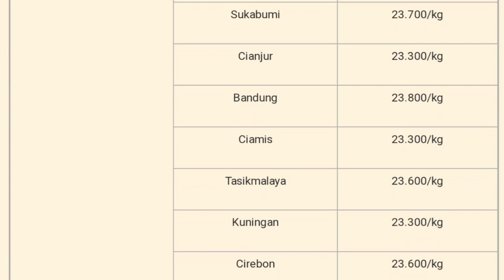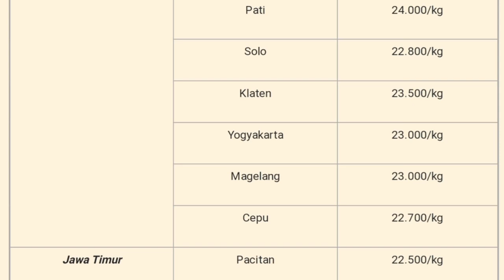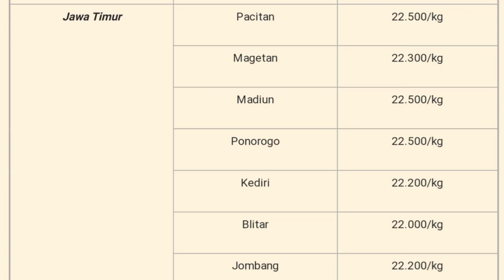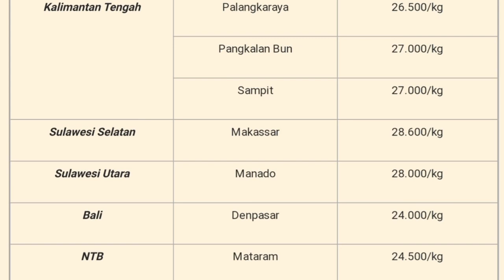Harga Telur Ayam Ras Senin 19 September 2022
Daftar Harga telur ayam ras hari ini Senin 19 September 2022, pada konten ini saya menampilkan daftar harga trlir aam ras hari ini seindonesia, harga trlur ayam ini hanya sebagai referensi bagi peternak ayam petelur atau pemelihara ayam, harga telur ayam juga meliputi harga telur ayam sebali dan harga telur perbutir.

1. Kumpulan cara ternak ayam broiler
2. Kumpulan cara ternak ayam kampung

1. harga telur ayam ras hari ini
2. harga telur ayam hari ini
3. harga telur hari ini
4. harga telur ayam ras terbaru
5. harga telur ayam ras di kandang
6. harga telur ayam ras di pasar
7. harga telur ayam ras per kg
8. harga telur ayam ras di Bali
9. harga telur ayam ras di Jakarta
10. harga telur ayam ras di Sumatera
11. harga telur ayam ras di Jawa timur
12. harga telur ayam ras di Jawa barat
13. harga telur ayam ras di Jawa tengah
14. harga telur ayam ras di jogjakarta
15. update harga telur hari ini
16. info harga telur ayam hari ini
17. harga telur ayam ras pinsar
18. harga telur
19. daftar harga
20. telur ayam